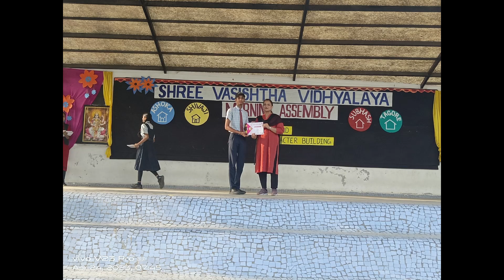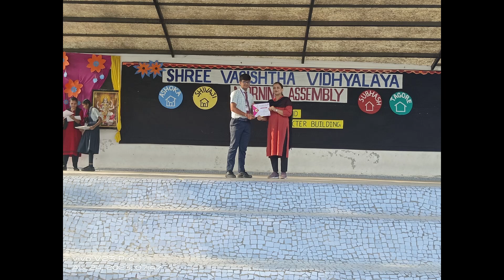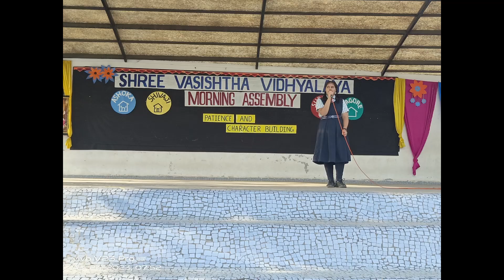cricket match and Assembly 24-4-23